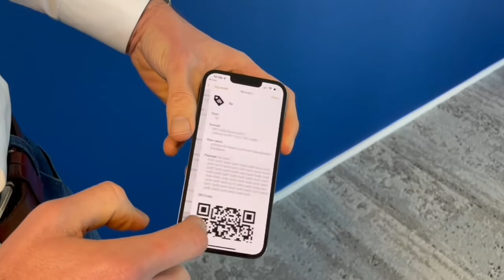De mogelijkheden van een NFC-chip in je hand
Innovatief: één van onze kernwaarden. Wij werken met de nieuwste technieken om onze klanten verder te helpen. Maar ook privé gaat het hart van Jan van Wijgerden sneller kloppen van innovaties. Hij test maar al te graag de nieuwste ontwikkelingen. Eén van deze innovaties is een NFC-chip welke hij nu twee jaar in zijn hand heeft. In deze video zie je wat hij hiermee kan!